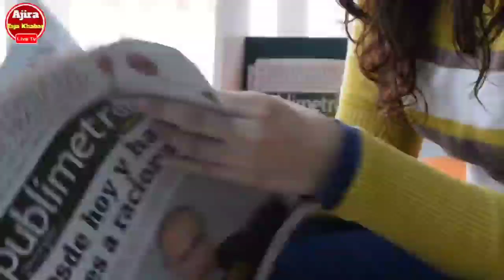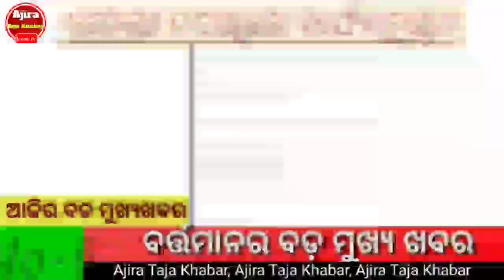ପୁଣି ଓଡିଶାକୁ ମାଡି ଆସୁଛି ଭୟଙ୍କର ବାତ୍ୟା | Today's Breaking News Odisha | 09 December 2022 Top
ପୁଣି ଓଡିଶାକୁ ମାଡି ଆସୁଛି ଭୟଙ୍କର ବାତ୍ୟା | Today's Breaking News Odisha | 09 December 2022 Top 15news Odisha